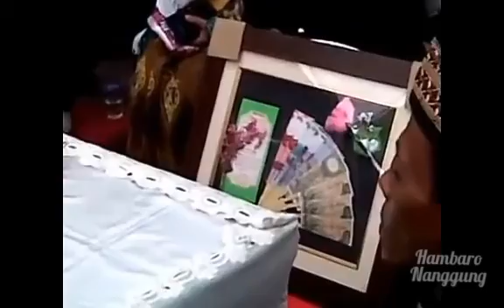Akad nikah dibayar pajak,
Konpilasi akd nikah yang lucu